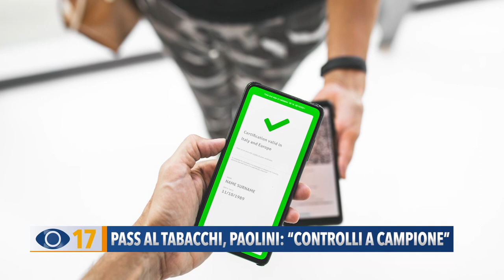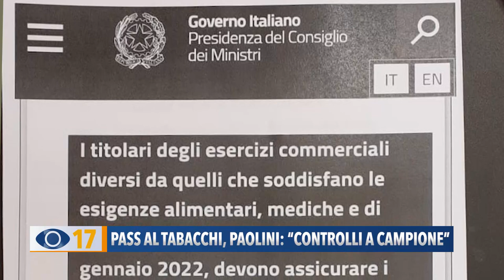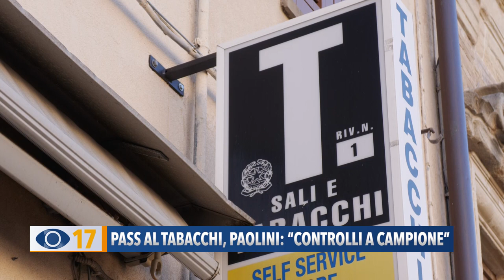Pass al tabacchi, Paolini: "Controlli a campione"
Altro giro di vite dal Governo: il green pass anche per entrare al tabacchi. Il presidente provinciale della Fit racconta i disagi e le serrate che erano pronte per la protesta, se non fosse cambiato il metodo di controllo: ora verifiche solo a campione, ma restano i disagi.